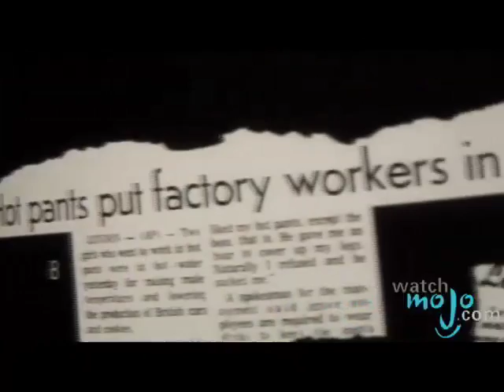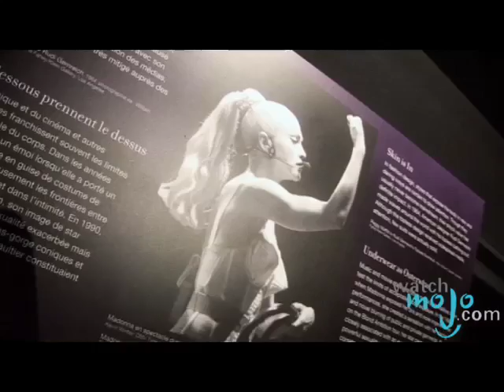Womens Fashion: From Concealing to Revealing